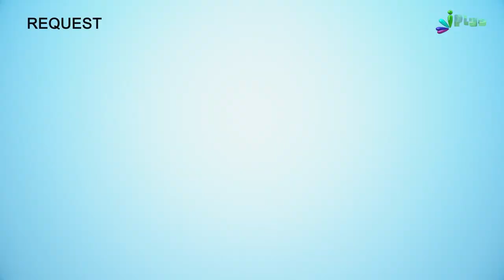Nabi ﷺ Kisi Bhi Majlish Se Uthne Se Pahle Yeh 10 Duayein Karte | 5 Minute Ka Madarsa 494 | Arshad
Nabi ﷺ Kisi Bhi Majlish Se Uthne Se Pahle  Yeh 10 Duayein Karte | 5 Minute Ka Madarsa 494 | Shaikh Arshad Hussain Mohammadi | iPlus TV

UPI : donateilm@icici